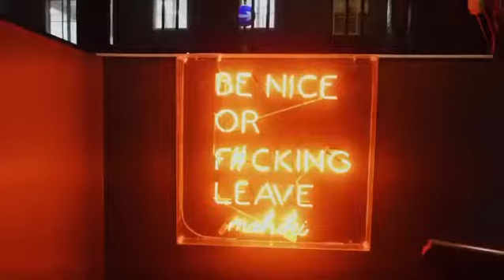StrongSassySavage || Sean Maloney x Mahiki Catwalk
Catwalk for Sean Maloney collab with Mahiki MCR